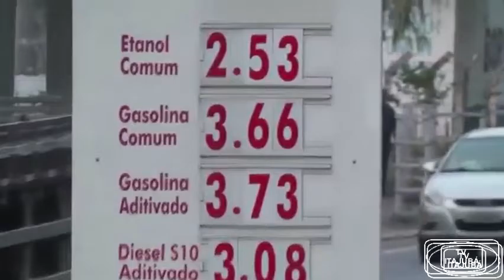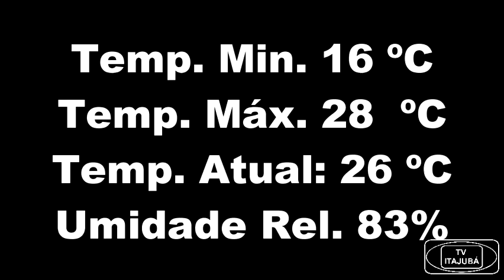JORNAL DE ITAJUBÁ - 14-03-17